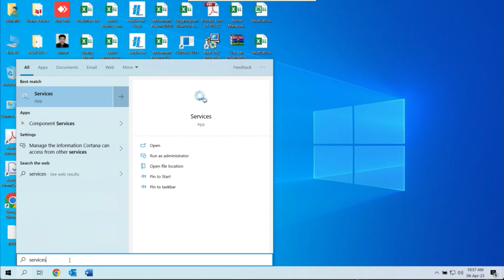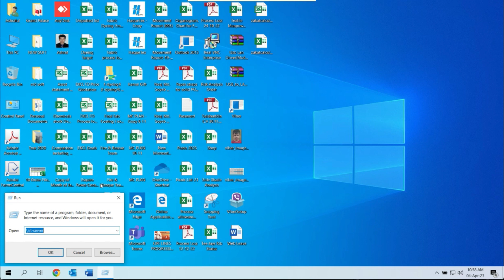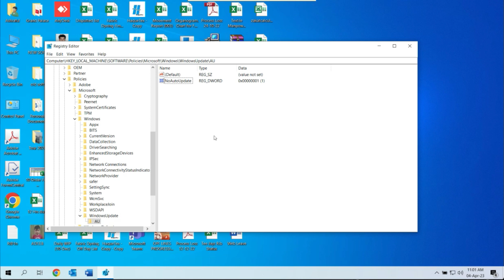How to Disable Windows 10 Automatic Update | Permanently